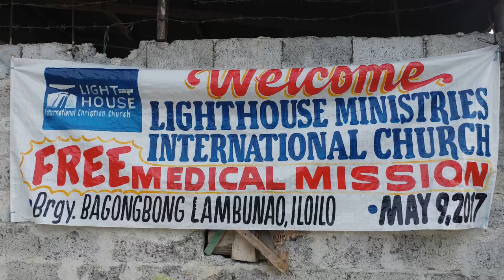Medical Mission in Bagongbong, Iloilo - Day 1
Through the Medical Mission Pastor Rowina's prayer has been answered. The message of God's love reached this remote village high in the country side mountain where she grew up and her relatives live. They joyfully received the Gospel message with open and grateful hearts.